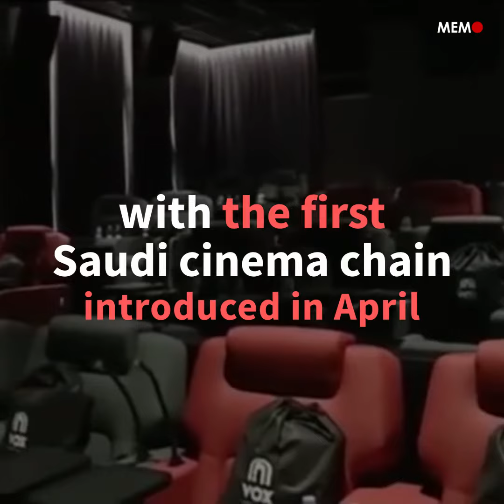Saudi history gets big screen treatment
'Born a King': Saudi film to hit cinemas.